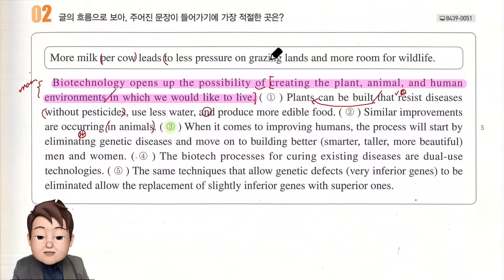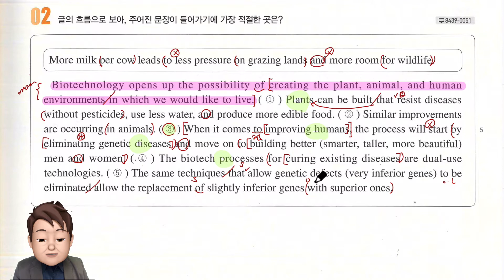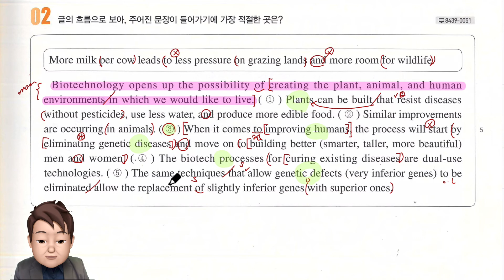올림포스_독해의기본1_Unit13_2번